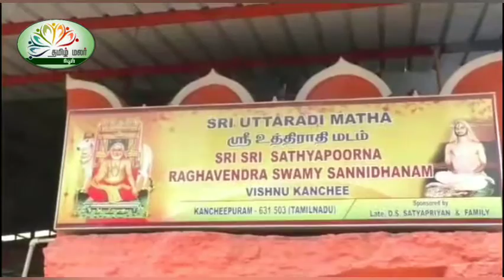கொரானா நோயி ||காஞ்சிபுரம் ருத்திராவதி மடத்தில் சிறப்பு யாகசாலை பூஜைகள்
கொரானா நோயிலிருந்து மீண்டு வர வேண்டி காஞ்சிபுரம் ருத்திராவதி மடத்தில் சிறப்பு யாகசாலை பூஜைகள் நடைபெற்றது

இந்தியா முழுவதும் அச்சுறுத்தி வரும் கொரோனா வைரஸ் நோய் முற்றிலும் நீங்கி உலக மக்கள் அனைவரும் ஆரோக்கியமாக வாழ்ந்திட வேண்டி சின்ன காஞ்சிபுரம் ஸ்ரீ உத்திராபதி சுவாமிகள் ஸ்ரீ ஸ்ரீ சத்யாத்ம தீர்த்த சுவாமிகள் அருளாசியுடன் முத்ரா திட்டத்தின் வளாகத்தில் உள்ள பிருந்தாவனம் முன்பு  ஸ்ரீ நரசிம்ம ஜெயந்தியை முன்னிட்டு ஸ்ரீ வரதராஜ பெருமாள் கருட சேவையை நினைவு கூறும் வகையிலும் சிறப்பு யாகசாலை பூஜைகள் நடைபெற்றது இதில் பக்தர்கள் அதிகப்படியாக அனுமதிக்கப்படவில்லை குறைந்த அளவே கலந்து கொண்ட பக்தர்கள் சமூக இடைவெளியுடன் முக கவசம் அணிந்து கலந்து கொண்டனர் தொடர்ந்து தூப தீப ஆராதனைகள் நடைபெற்றது